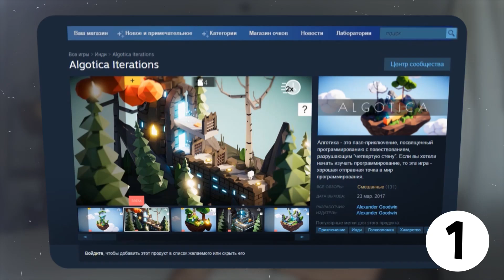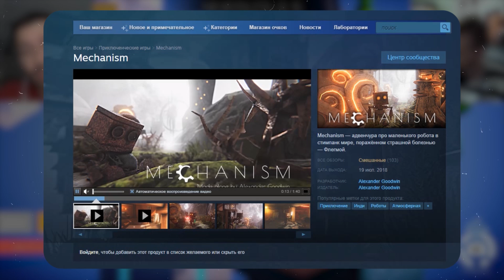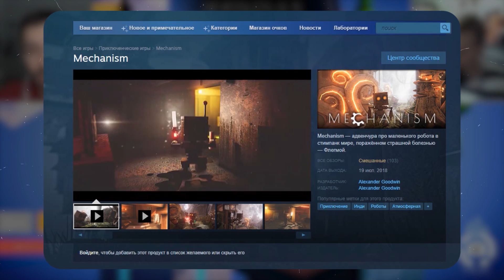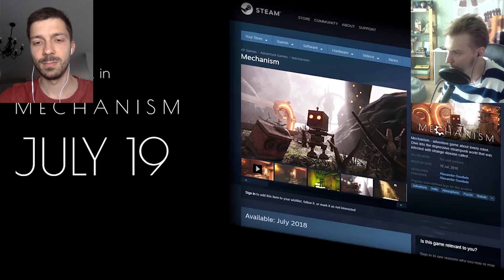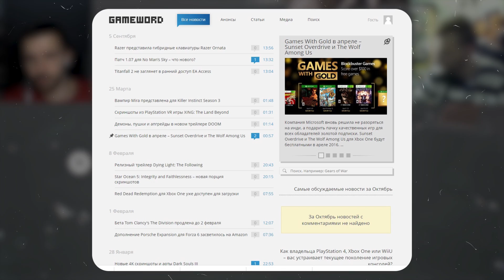Как получить грант от EPIC GAMES и найти издателя? Интервью с разработчиком игры Selfloss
Здорова, народ! Снова рубрика «интервью», и сегодня у нас в гостях Александр Хорошавин – разработчик игр Algotica Iterations, Mechanism и Selfloss. Также, он преподает разработку игр на Unreal Engine. В этом видео Александр расскажет о том, сколько он заработал на своих играх, как реагировать на отрицательные отзывы, и насколько важно хорошо знать теорию, чтобы создать хорошую игру.

Сейчас Александр разрабатывает игру Selfloss, и в этом видео также поговорим о том, как продвигать игру перед релизом, как получить грант от Epic Games, и как выбрать издателя для своей игры.

ТАЙМКОДЫ:
0:00 Важно ли хорошо знать теорию разработки игр? Как создать хорошую игру
4:00 Идея игры Algotica Iterations, результаты. Графика в игре, как сделать красивый дизайн в игре
18:20 Релиз Algotica, разработка игры Mechanism. Исправление багов в играх, доход с игры Mechanism
33:25 Разрабатывать игры в одиночку или работать в команде? Риски работы в большой команде
47:40 Первая игра на Unreal Engine – Selfloss, идея, особенности игры
58:00 Как набрать вишлисты, продвижение игры Selfloss, выставки разработчиков игр
1:10:00 Соло-разработка игр, грант от Epic Games. Пиар игры Selfloss
1:20:50 Поиск издателя для игры, условия работы с издателем
1:31:25 Дата выхода Selfloss, советы начинающим разработчикам

😎 Понравилось как сделаны видео?